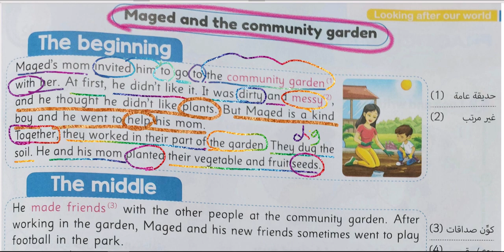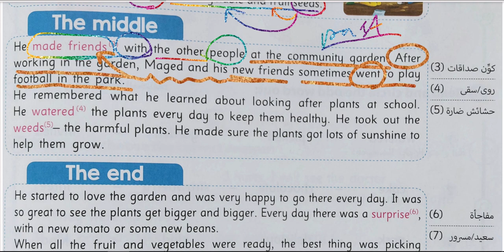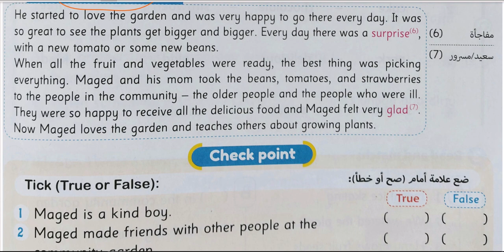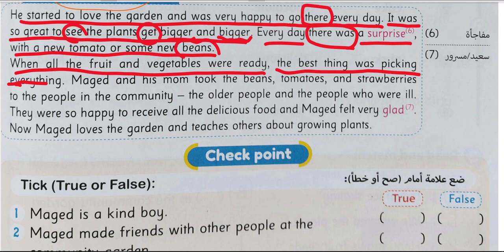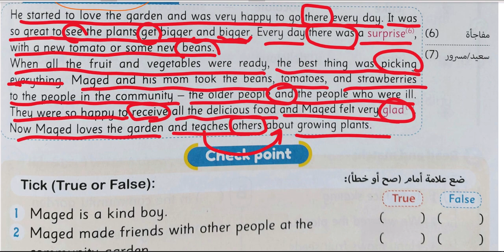Connect 5, Unit 4, Lesson 4, Text, Maged and the Community Garden.